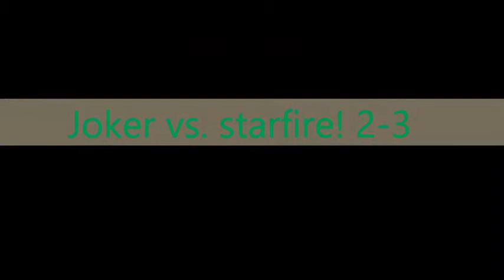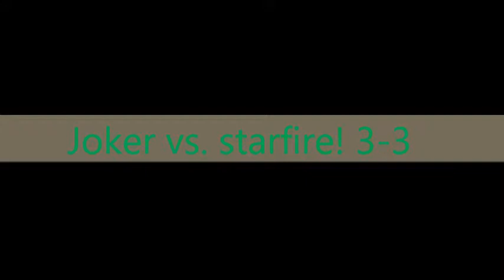injustice 2 (Redhood vs. Robin and Joker vs. Starfire)